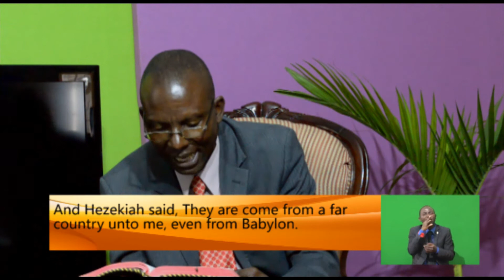48 BHUKU RADHANIERI